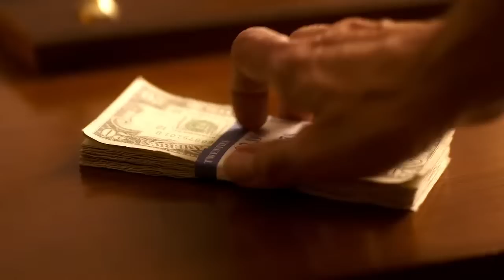Integritet og ærlighet: Scientologi-verktøy for livet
Integritet og ærlighet er et gratis online-kurs som du kan begynne på med det samme. Det er vår gratis service til deg

Hva får mennesker til å trekke seg tilbake fra deltakelse i livet? Et sorgløst barn blir reservert og forsiktig som tenåring. En vellykket karrierekvinne som forlater det ene personlige forholdet etter det andre, lider av manglende selvfølelse. En pensjonert mann ser tilbake på livet sitt og angrer på valgene han gjorde.

Det finnes en årsak til disse alt for vanlige situasjonene. Det er ikke bare «noe som skjer» eller noe som er underlagt skjebnen. L. Ron Hubbard samlet en enorm mengde forskningsresultater som direkte retter seg mot og løser de underliggende årsakene bak hvorfor man trekker seg tilbake fra andre og mister sin integritet. Og han utviklet en presis måte du kan bruke til å hjelpe personer med å gjenvinne sin følelse av ærlighet og egenverdi.